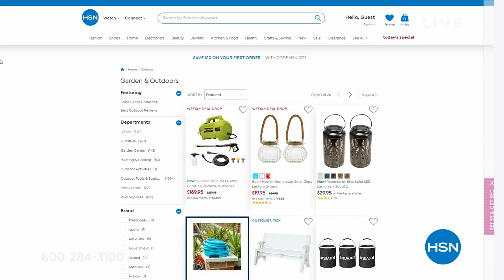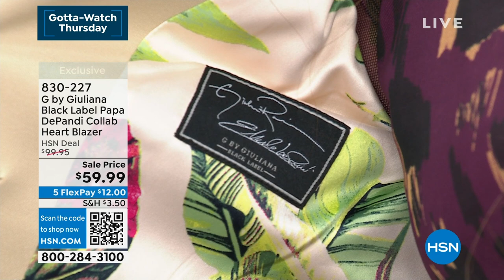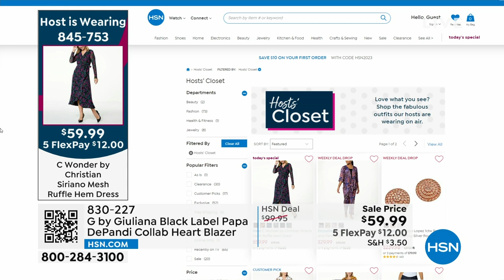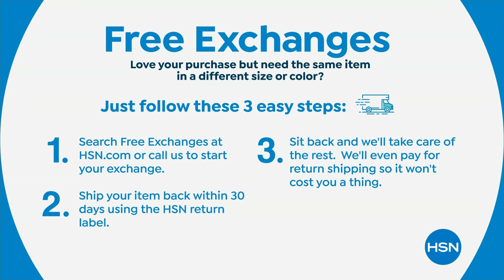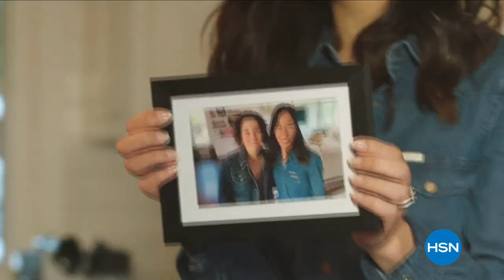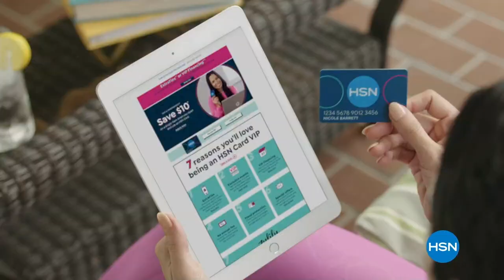HSN | Gotta See G by Giuliana Rancic 08.10.2023 - 08 PM